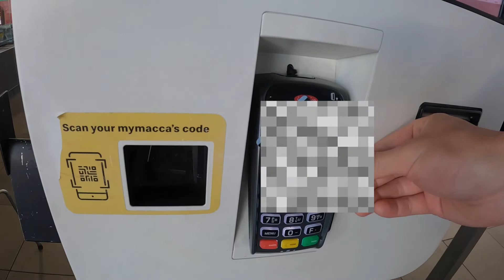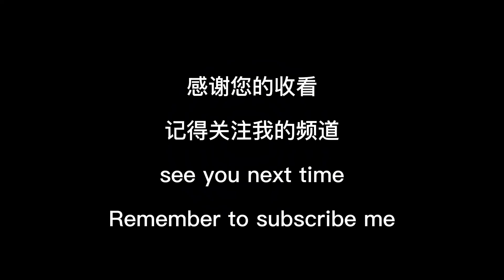Lake Eildon 墨尔本东北区艾尔登水坝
我们在圣诞节前去的艾尔登水坝
我第一次见到一个水坝可以如此的壮观景象
美丽的特别不真实
这里也有很多人钓鱼、玩快艇。
是一个适合放松的好地方
 We went there before Christmas
For the first time I have seen a dam can be so spectacular
Beautiful especially unreal
There are also many people fishing and playing speedboats here.
Also is a good place to relax